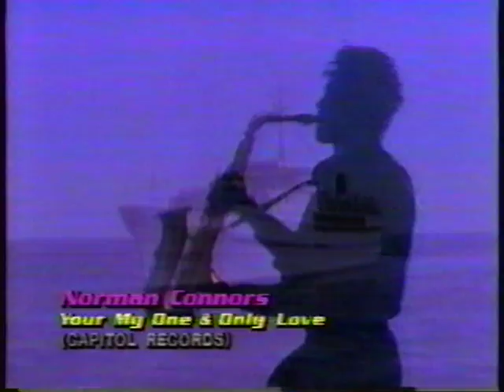Norman Connors - You're My One & Only Love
Gabrielle Goodman lead singer, Marion Meadows on sax, and John "Big Pocket" Hart on bass. Sorry for the interruption towards the end.